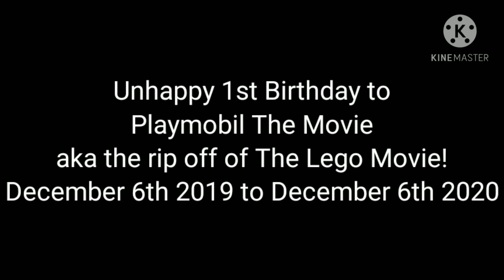Surprise to all Playmobil The Movie haters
unhappy 1st Birthday to the Lego Movie rip off called Playmobil The Movie.